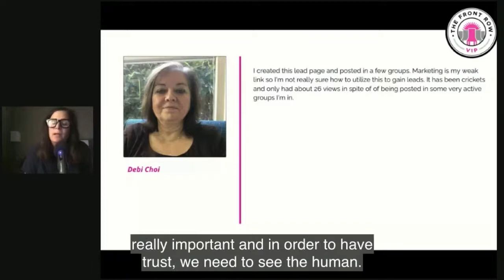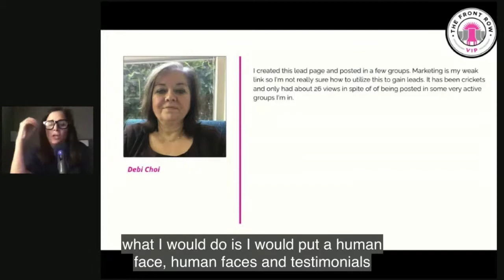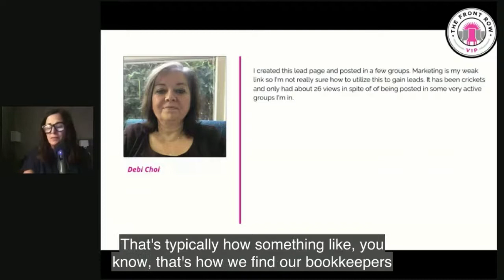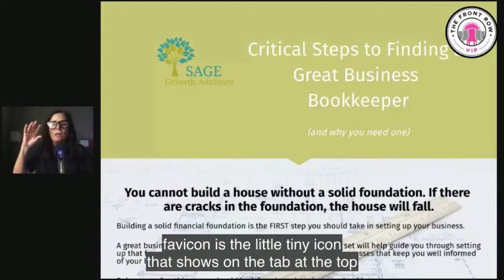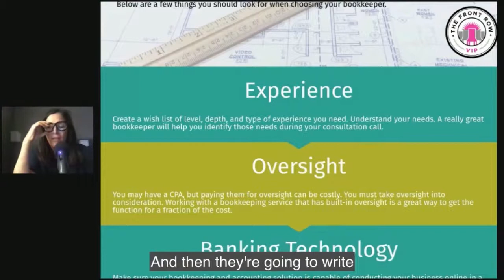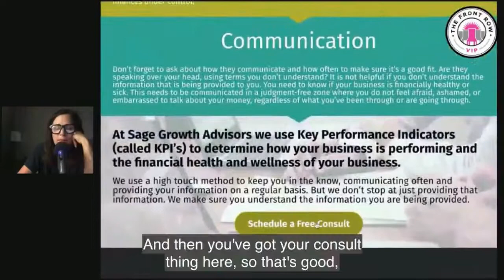How Do I Utilize My Landing Page to Gain More Leads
One of the Front Row VIP Membership Benefits is the Live Calls. Every other week, we get together on Zoom and I will answer your questions, share my screen with you to give instruction, and you can share your screen with me, and your Front Row friends, for feedback. When you can't make it, you can submit your question in advance, and my answer will be recorded for you. Sometimes, this online business stuff can be lonely, so aside from the obvious benefit of getting personal help and guidance, you are also going to be part of a group of other human beings who will become your friends. And they will also hold you accountable, if you need that.

In this excerpt from our coaching call in Front Row VIP, Jen shares how to utilize a landing page to gain more leads.

Come join us in The Front Row VIP and massively increase your audience and income!